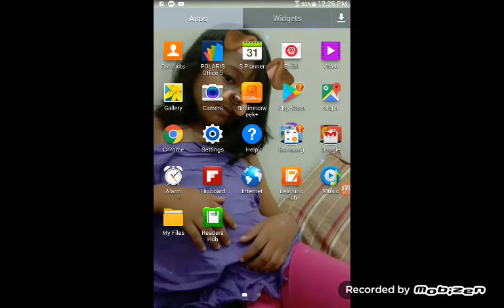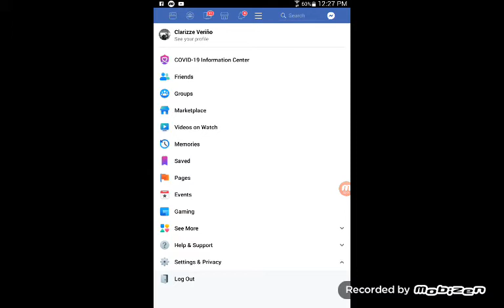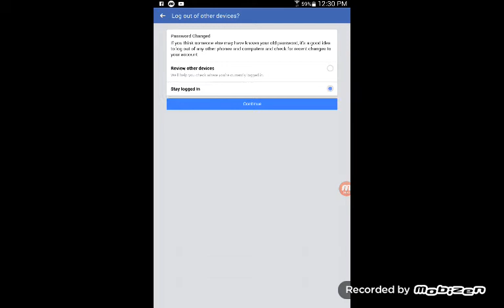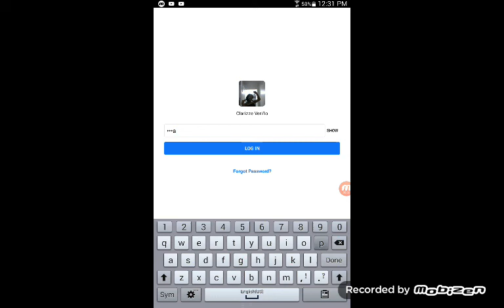Paano mag palit ng password sa Facebook account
Clarizze Verino vlog